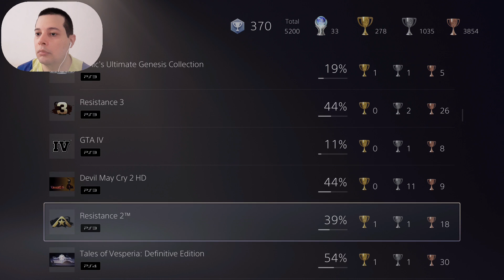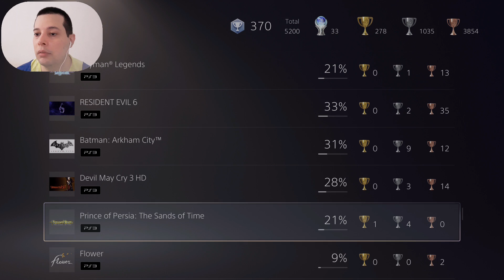Resident Evil 3 Remake - As Ruas / The Streets - 2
Resident Evil 3 Remake 100% Detonado / Walkthrough
04/56 Arquivos / Files
By Elias Cunha - TropicalAngel